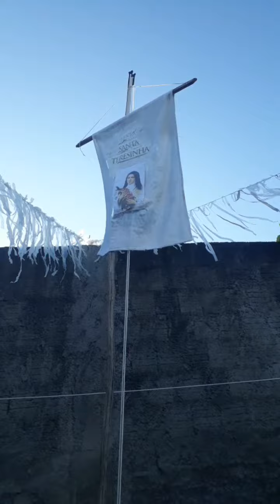Asteamento da Bandeira da Festa de Santa Terezinha 2020 19/09